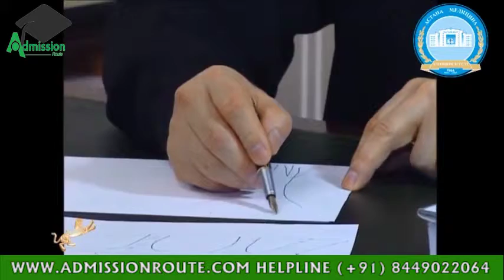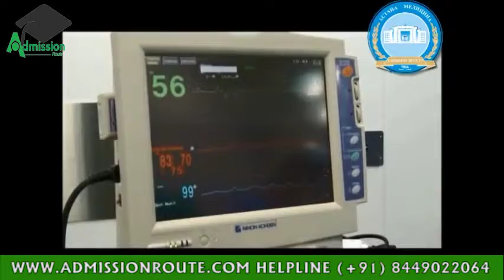ASTANA MEDICAL UNIVERSITY, KAZAKHSTAN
Astana medical university is one of the best Medical University in Kazakhstan, Astana University is also offering best in class MBBS Courses. One of the best MBBS University in Kazakhstan for Indian Students.

Food & Accommodation is very best for Indian students.

Student Helpline number: (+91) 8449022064 for more information about application process. You can directly apply for MBBS in Kazakhstan from Admission Route - Your Authorized MBBS Counselling Center and Consultant.

Benefits of MBBS in Kazakhstan

1: There are no entrance exams for taking admission in Kazakhstan medical colleges.
3: The tuition fee is low on cost.
4: The medical colleges in Kazakhstan are recognized and acknowledged by WHO and MCI.
5: The cost of living for students there proves to be low as well.
6: The MBBS courses are English-medium as it is the highest spoken language in the world.
7: The hostel accommodations are on field and are up to the mark for a student’s comfort.